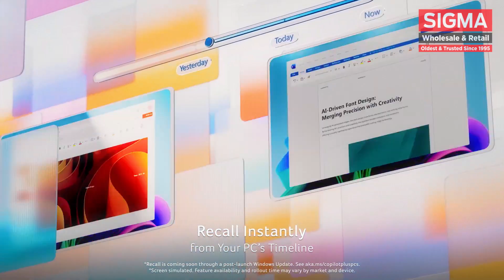Acer - Swift Go 14 AI | AI Excellence for All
Delivering exceptional speed and responsiveness at exceptional value – Swift Go 14 AI features the latest power-efficient and performance-optimized Qualcomm Snapdragon® X Series processor and up to 28 hours of multi-day battery life for demanding tasks and effortless multitasking. 🧠💻🤖

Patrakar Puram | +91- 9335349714